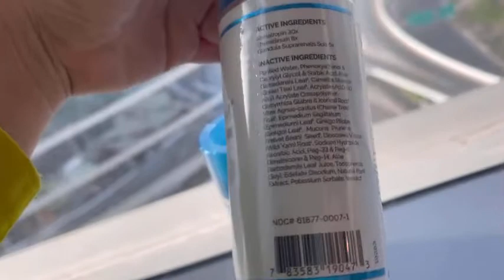Công dụng SOMADEARM Gel sản phẩm Mỹ kích thích tuyến yên hỗ trợ 17 bệnh 0989923110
III/Vấn đề 3:TỔNG KẾT NHỮNG KẾT QUẢ ĐÁNG KINH NGẠC CÙNG VỚI TÁC DỤNG CỦA SẢN PHẨM SOMADERM MANG LẠI VÔ CÙNG TUYỆT VỜI !!!... :
1. Tai biếng méo mồm, mắt to nhỏ .
2.Gút.
3.Tiểu đường: 3 ngày thay đổi , 7 ngày cân bằng.4.Mỡ máu, huyết áp cao, thấp. Thay đổi NỘI TIẾT TỐ sau sinh.5.Đau nhức xương khớp, thoái hóa đốt sống lưng, đốt sống  cổ 6. Sinh lý, nội tiết tố nam nữ (khoảng 5 ngày cô kết quả...).7.Giảm cân giảm mỡ bụng , săn chắc cơ, giảm béo bụng gọn lại sau 2-3tháng.
8.Phụ nữ lãnh cảm nặng (Dùng 1 tháng kết quả 75%).
9.Tóc bạc , rụng tóc : 40 ngày. 10.Mất ngủ: Bôi 2 ngày ngủ ngon.11.Da đồi mồi , nám nâu, đen sẽ mờ hẳn, da sẽ ĐẸP hơn...
12.Khô khớp, đau mỏi: Sau 1 tháng sẽ tái tạo sụn , tạo nhờn.  13.Viêm xoang: 3 tuần
14.Di ứng, nổi mề đay.
15.Tăng cường SINH LÝ , hệ miễn dịch, phòng chống covid.
16.Hôr trợ TIÊU BIẾN HẠCH U CỔ TỬ CUNG, U VÚ...